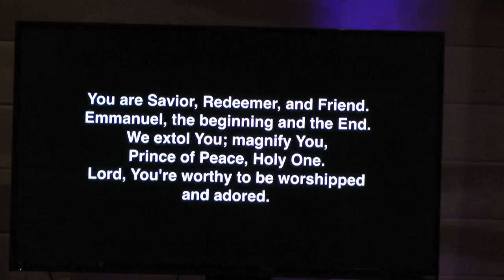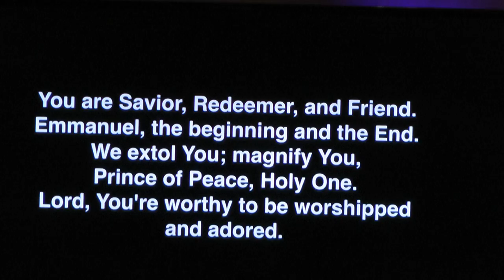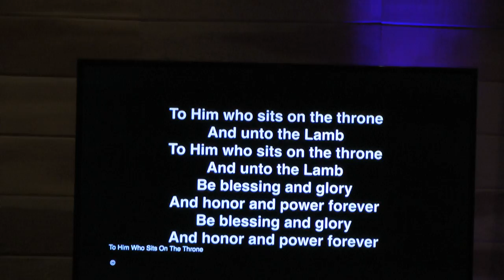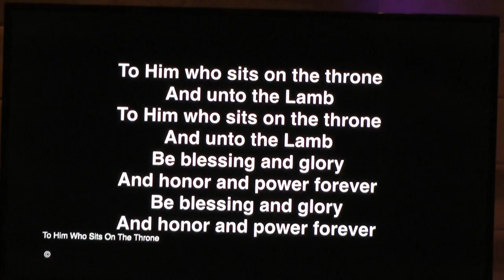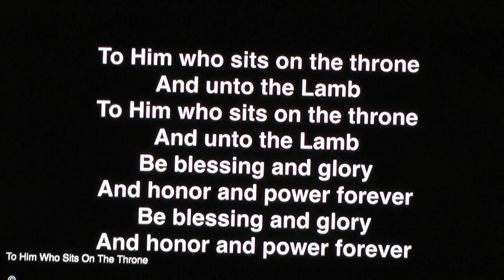Pastor Rob's sermon on Worship in the Vertical Church-A Practicum. 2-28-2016